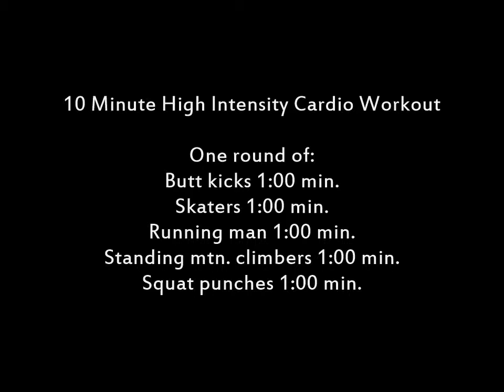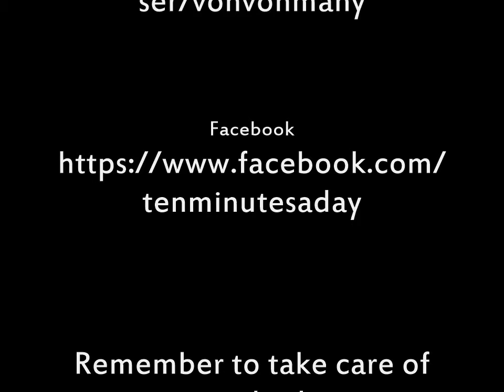10 Minute High Intensity Cardio Workout